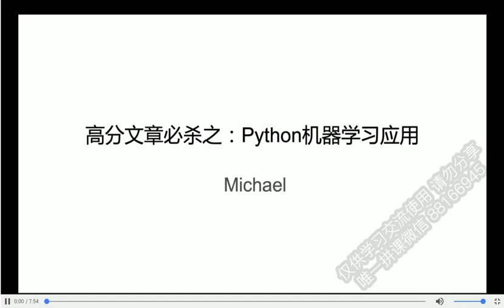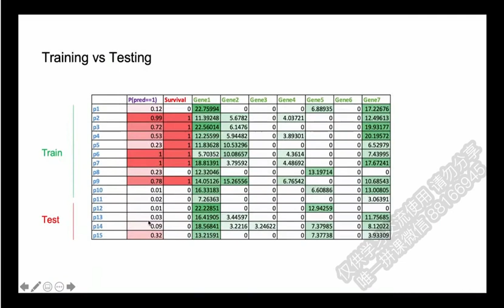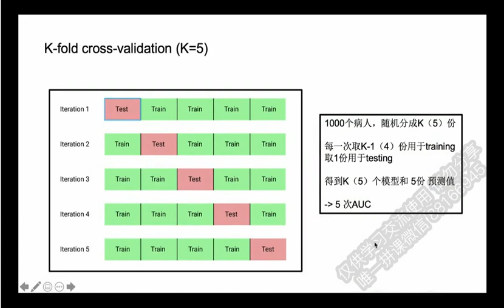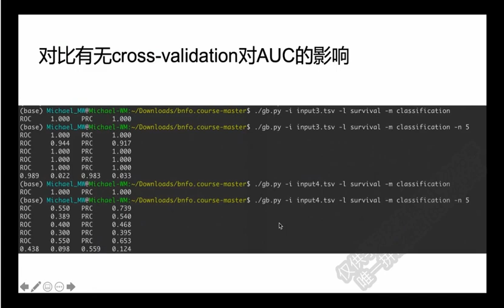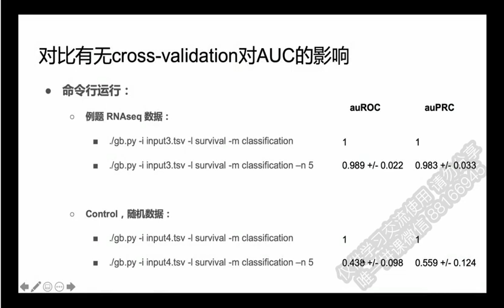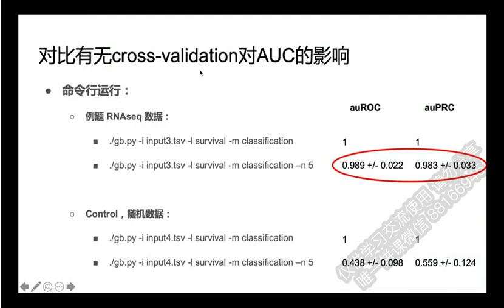08训练与测试构建